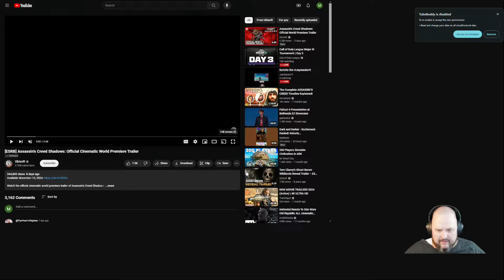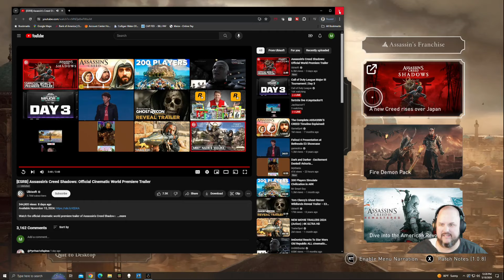New Life - Senior Edition - AC Mirage - Part 6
Be sure to check out my live streams on Twitch as well.

Meet John, a passionate and skilled gamer, who defies age stereotypes by immersing himself in the virtual world of Assassins'' Creed. At 44 years old, John breaks the mold, proving that gaming is a realm that transcends age boundaries.

With numerous professional and personal responsibilities, John's love for Assassins'' Creed serves as a much-needed escape from his bustling daily life. The thrilling battles and strategic gameplay provide him with a refreshing sense of adventure and excitement, allowing him to temporarily leave behind the rigors of adulthood.

John's unparalleled experience and mastery of the game have earned him a formidable reputation among Assassins'' Creed community. His seemingly innate ability to make split-second decisions and execute precise maneuvers make him a force to be reckoned with on the virtual battlefield. He can effortlessly shift between various gameplay styles, adapting to their unique skills and playstyles, showcasing his versatility and adaptability.

Mexico has been  holding strong and the leader in views in 2024. The last week or more Brazil is dominating.! Thank you!